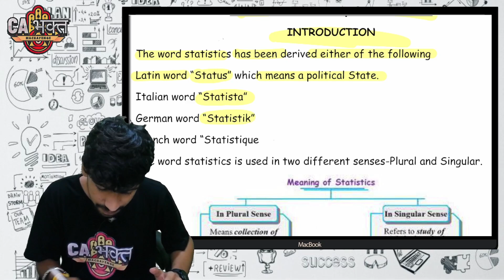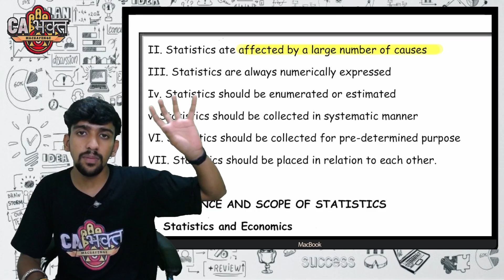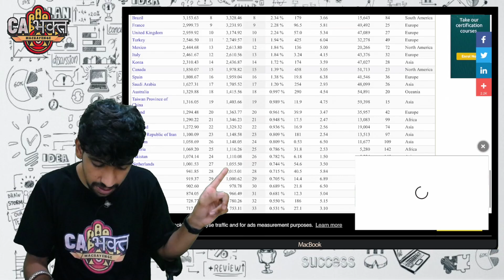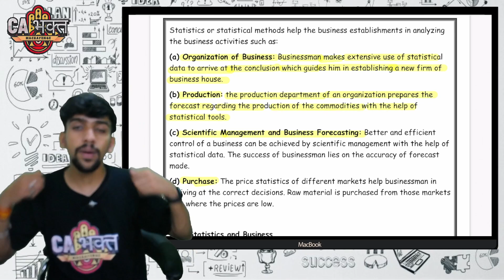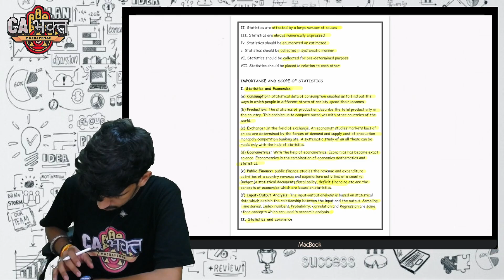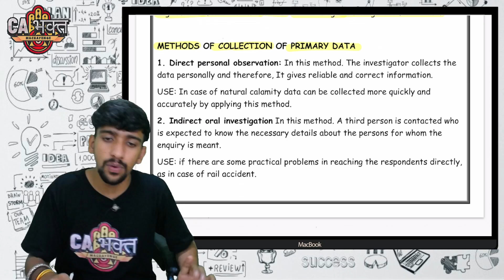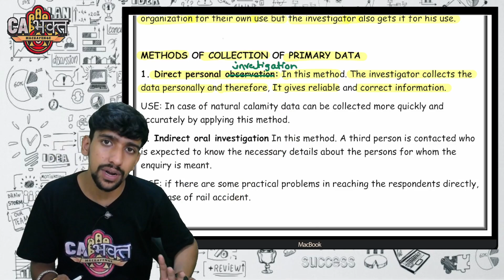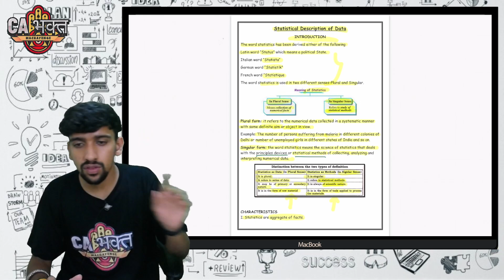CA/CMA FOUNDATION STATISTICS THEORY | PART 1